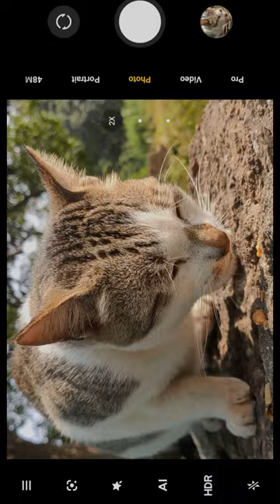Cat Photoshoot 🔥 Mobile Photography